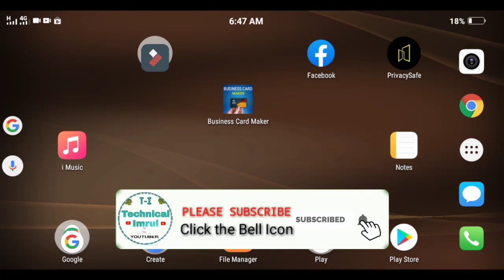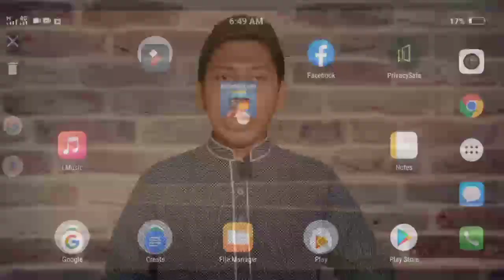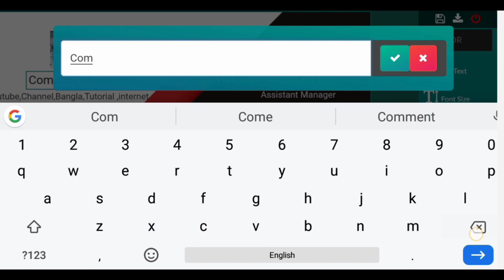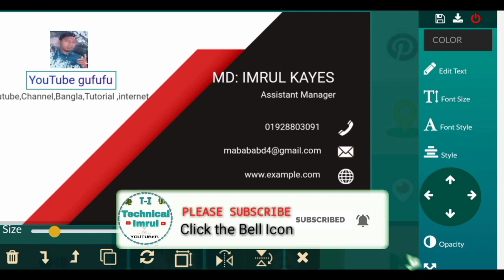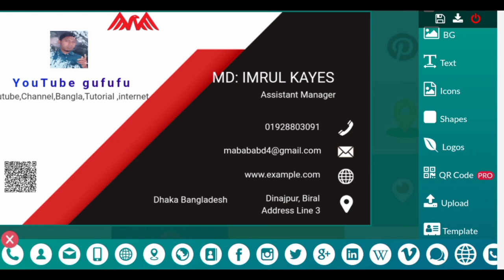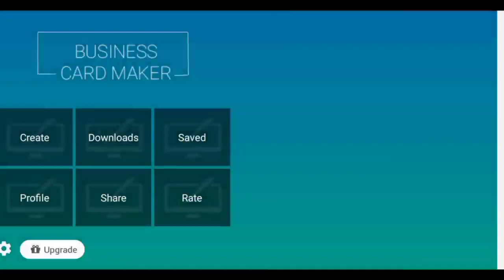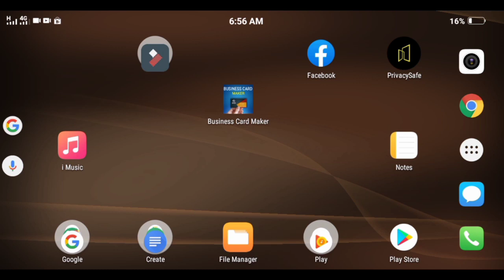বিজনেস কার্ড তৈরি করুন মোবাইল দিয়ে | How To Business Card Make Any Android 2020 Bangla Tutorial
মোবাইল দিয়ে বিজনেস কার্ড তৈরি করুন। How To Business Card Make Any Android Phone

Hello friends:
 In this video I showed you how to create a Visiting and Business card with an Android phone in hand.  Hopefully by watching the entire video you can also create your own home with Android phone by hand.

হ্যালো বন্ধুরা:
এই ভিডিওতে আমি দেখিয়েছি কিভাবে আপনি ভিজিটিং এবং বিজনেস কার্ড তৈরি করবেন হাতের এন্ড্রয়েড ফোন দিয়ে। আশা করি পুরো ভিডিও দেখে আপনিও তৈরি করতে পারবেন নিজের বাসায় বসে হাতের এন্ড্রয়েড ফোন দিয়ে

  📱নতুন ভিডিও সবার আগে পেয়ে যাবেন।

ভিডিওটি সম্পর্কে ভাল Comment করতে ভুলবেন না।

                               ✳Ttechnical imru